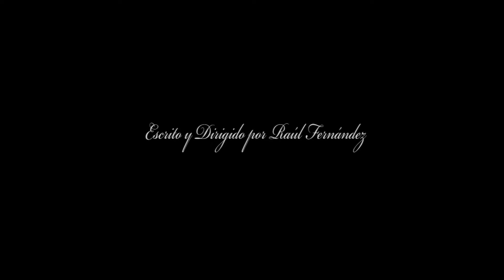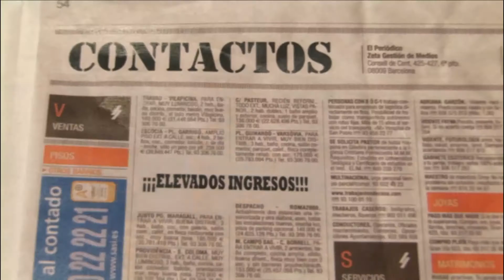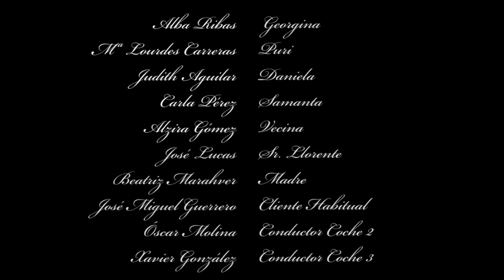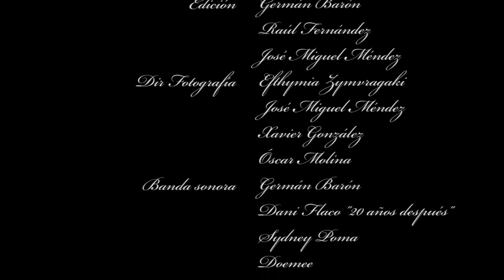Trapos viejos. Nou Prodigi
Cortometraje dirigido por Raúl Fernández, alumno del curso anual de cine 2009/2010
Una joven estudiante se ve abocada a la prostitución a causa de la mala situacióon económica de su familia.